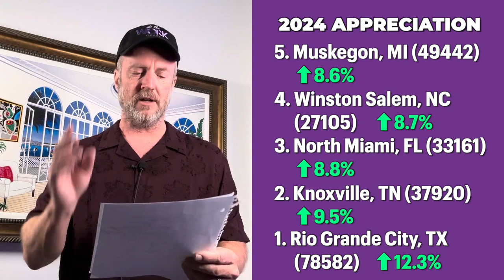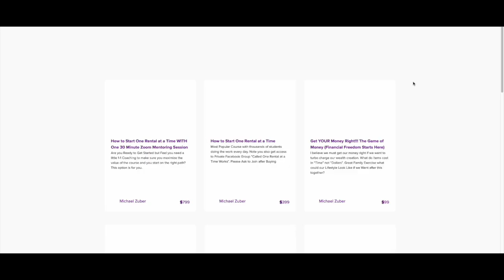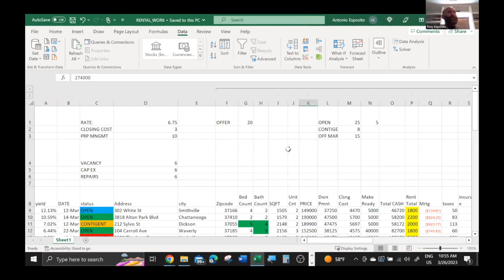A recession is on the way!! No new all time highs in STOCKS and more RATE HIKES coming